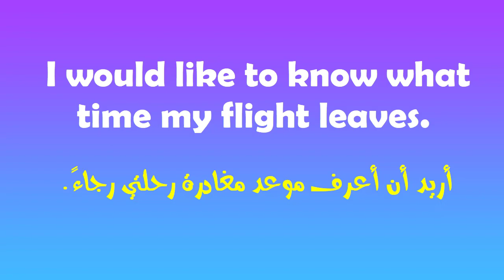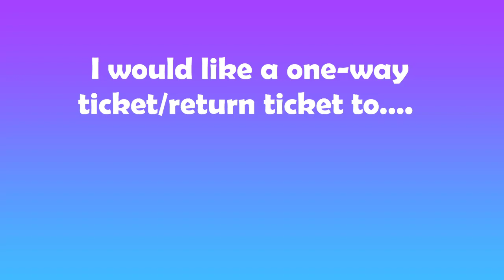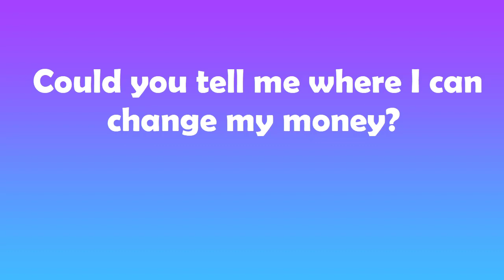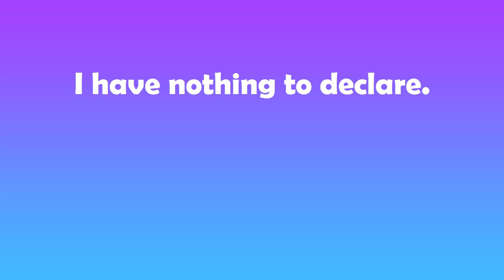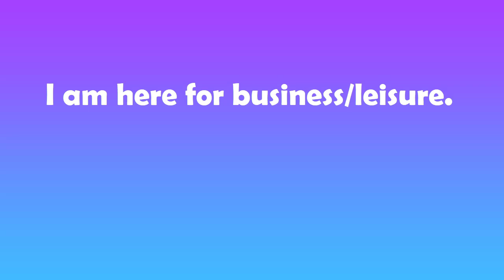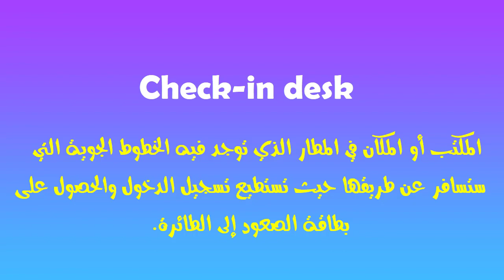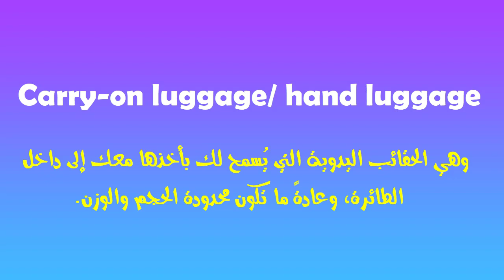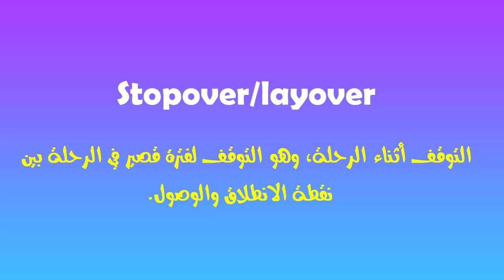اهم العبارات التى تستخدم اثناء السفر عبر المطار فى اللغة الإنجليزية